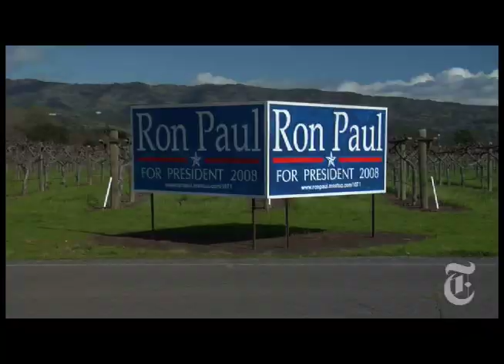NYTimes.com - The California Voter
NYTimes.com Election 2008 Exclusive. Whatever is happening in America, it is a safe bet it is happening in California.